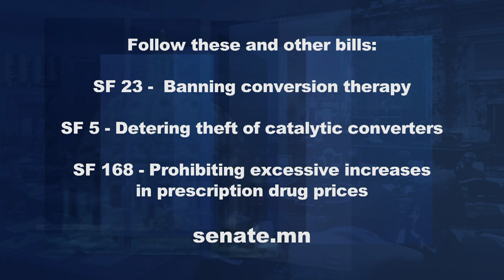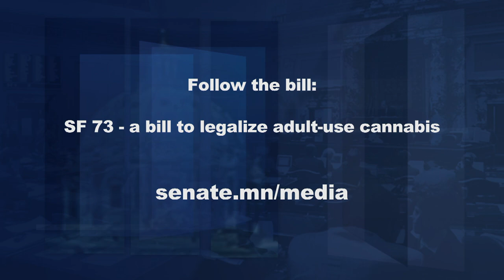Consumer Protection Proposals / Establishing Carjacking as a Crime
Senator Matt Klein,  DFL-Mendota Heights, is the new chair of the Senate Commerce and Consumer Protection Committee.  He joins Capitol Report moderator Shannon Loehrke to outline a handful of consumer protection bills, including banning conversion therapy, deterring catalytic converter theft and prohibiting excessive price increases on generic prescription drugs.

Senator Warren Limmer, R-Maple Grove, ranking minority member and former chair of the Senate Judiciary and Public Safety Committee, talks with Shannon about his proposal to establish carjacking as a felony.

Also in the program, lawmakers and nurses push for improved working conditions for Minnesota nurses, and former Governor Jesse Ventura and Senator John Jasinski, R-Faribault, provide differing perspectives on the legalization of adult-use cannabis.